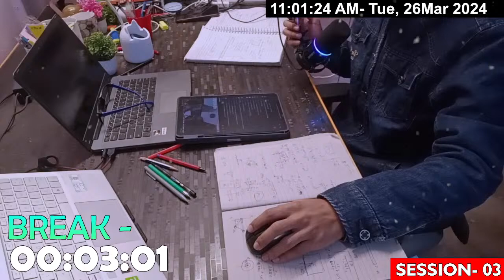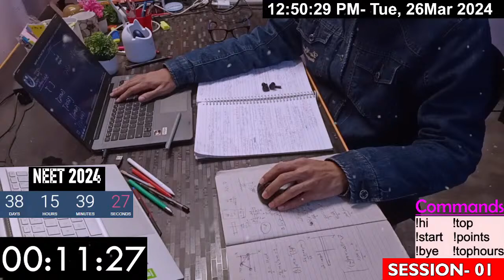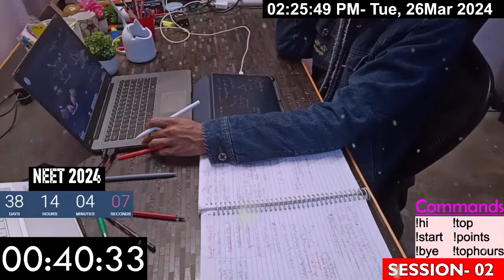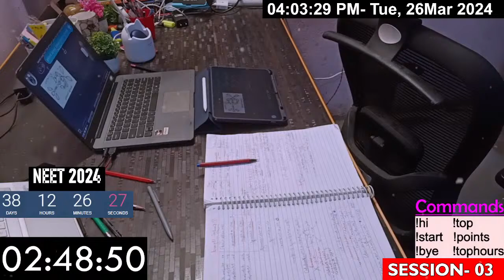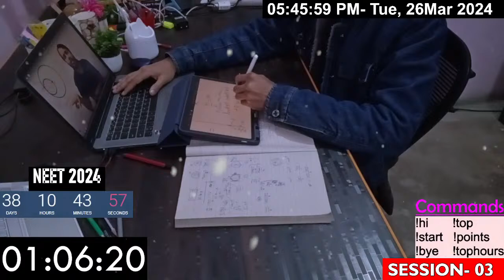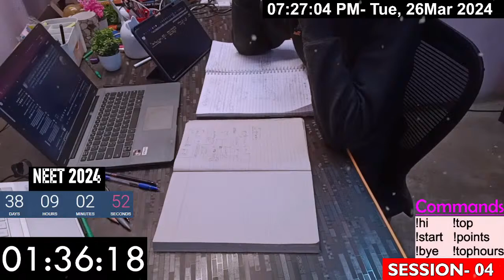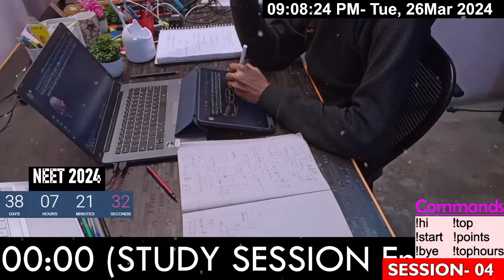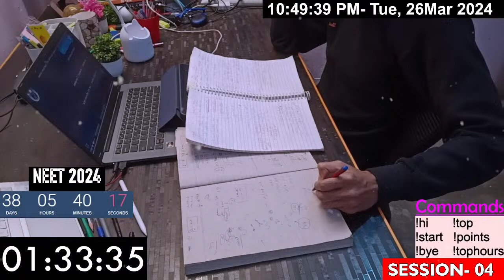🔴LETS STUDY|| STREAM 57 || LETS GO 🔥🔥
"🔥 Get ready to unleash your real potential! 🚀 Join me LIVE for an epic study session packed with motivation, focus, and unstoppable productivity. Together, we'll conquer mountains of work, turn dreams into reality, and emerge as champions of our goals. No more procrastination, just pure determination to succeed! Are you ready to crush it? Tune in now and let's ignite the fire within! 💥

🔴STUDY K LIYE MOTIVATION - ek baat batwo, av padhai nhi kroge toh exam bit jane k baad kroge..

Dekho av Time h, Focused and Consistent hoke time ko shi s use krne ka, Warna bad m rona padega, regret m dub mroge. Kr skte the and kiya nhi..
Now decision is Yours.

PRODUCTS I USE:

DIGITAL WRITING PAD
COOLING PAD & LAPTOP STAND
TABLE ORGANIZER
PYQ BOOK
STUDY LAMP

that unpridicatble journey, thatunpridicatblejourney